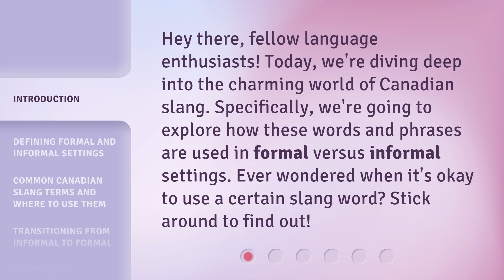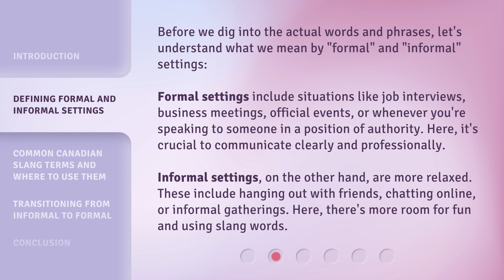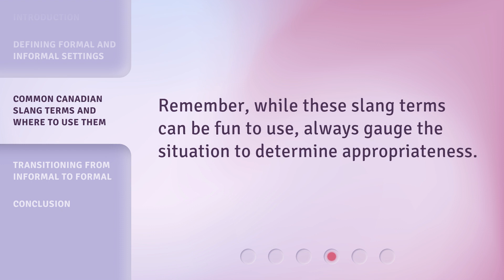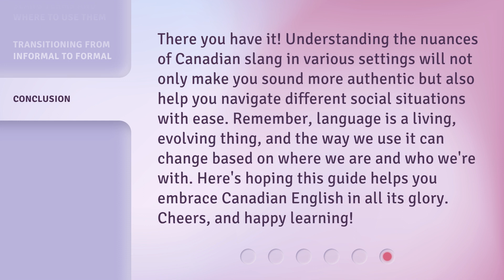Understanding Canadian Slang in Formal vs. Informal Settings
Decoding Canadian Slang: Formal vs. Informal Settings • Uncover the secret language of Canadians! Discover when and where to use popular Canadian slang words and phrases in formal and informal settings. From 'eh' to 'double-double', this video has got you covered!

00:00 • Introduction - Understanding Canadian Slang in Formal vs. Informal Settings
00:32 • Defining Formal and Informal Settings
01:13 • Common Canadian Slang Terms and Where to Use Them
02:47 • Transitioning from Informal to Formal